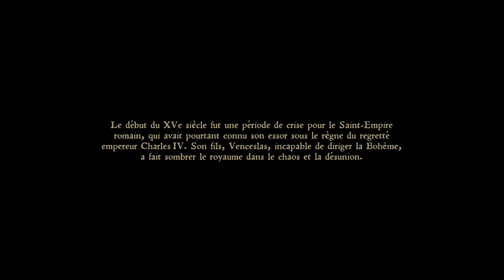Kingdom Come Deliverance - Les premières minutes (VF)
Découvrez notre vidéo des premières minutes dans Kingdom Come Deliverance de Warhorse Studios. Il s'agit des tout premiers instants de l'aventure de Henry en Bohême.